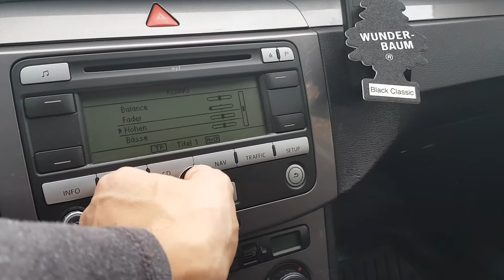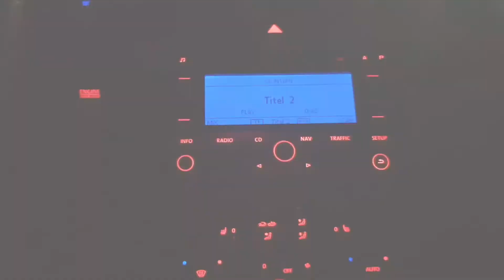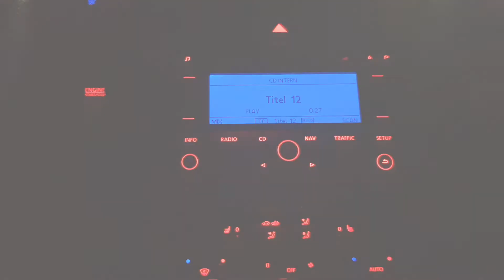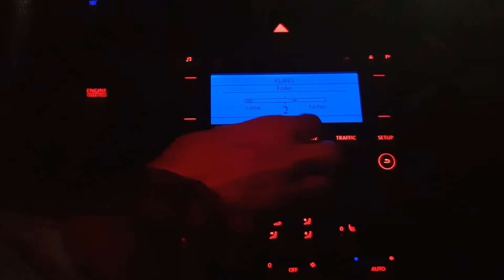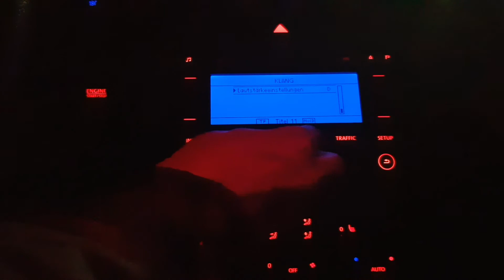Installation Audio System m165 evo2 in VW passat b6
instalacja naglośnienia audio system m165 evo w vw passat b6